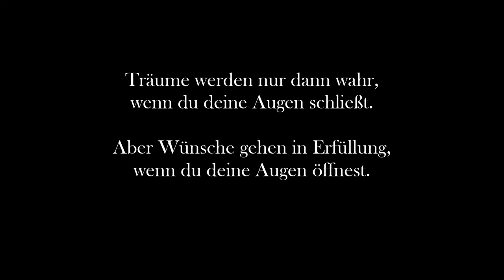Welche Wimperntusche bei Schlupflidern? // Mascara Test & Vergleich // Persönliche Favoriten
Bei meinen unscheinbaren Wimpern und ausgeprägten Schlupflidern ist eine gute Mascara von Vorteil. Deshalb habe ich 13 Wimperntuschen getestet und miteinander verglichen. Ich habe im Video meine 3 persönlichen Favoriten herausgesucht, obwohl ich noch 2 oder 3 weitere auch ganz toll empfehlen kann. Welche das sind kannst du weiter unten nachlesen.

Im Video erwähnte Mascaras:

❤Essence I love Extreme Crazy Volume Mascara
❤Esscence Lash Princess Volume Mascara
❤Catrice Glam & Doll Mascara Waterproof
❤Avon Mark. Big & Style Mascara
❤Revlon Ultimate All-in-one
❤Max Factor Masterpiecemax
❤Maybelline Gigi Hadid Fiber Mascara
❤Yves Rocher Vertige Volume Mascara
❤Alterra Black Intense Volume Mascara
❤Essence All Eyes on me waterproof multi effect Mascara
❤L' Oreal False Lash Schmetterlings Mascara
❤Maybelline  The Colossal Volume Express Mascara 100 % Black
❤Esscence Volume Stylist Lash Extension Mascara

Musik

Weitere Produkttests

Meine Erfahrung mit Hair Skin Nails von It Works - Wie du die Haare schneller wachsen lässt

SHOP EMPFEHLUNG
Abnehmen, Anti-Cellulite, Anti-Aging und Gesundheit: